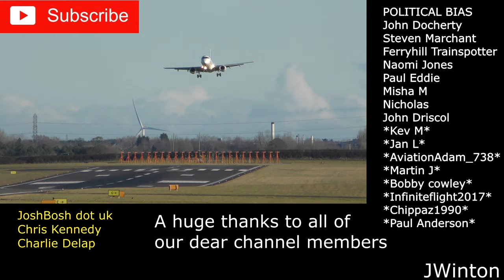EPIC Tour of Buffalo Airways Hangar and MORE at Red Deer Airport 4K (Met Buffalo Joe)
One of the best days I've ever had in all my flying and filming at different places around the world was by far traveling with my good friend @AlexPraglowskiAviation up to Red Deer Regional Airport where we got the chance to visit the Buffalo Airways and even meet the legend Buffalo Joe Mcbryan of Ice Pilots (which I have been binge watching again this week).
A massive thanks to the airport and especially Zac who gave us his time on what was truly a wet and miserable day.
Red Deer Airport is home to the largest collection of Lockheed Electras anywhere in the world. With the type first flying in 1957 before being introduced into passenger service in 1959 with Eastern Airlines, only 170 of the type were built, with many still soldiering on as freighters or fire-fighting aircraft, particularly in Canada. It was a joy to see a few of these birds still alive and well.
01:31 Buffalo Airways L188 C-GIZU Stored since 2016
Delivered originally to KLM in Feb 1960 as PH-LLG
01:39 Air Spray L188 C-FVFH 10 July 1958 - first flight
01:44 Air Spray L188 C-GZVM 9th Feb 1959 - first flight
01:55 Air Spray L188 C-FLJO         1959 - first flight (ex NASA)
02:04 Buffalo Airways L188 C-GXFC
02:09 Buffalo Airways L188 C-GIZU
Delivered originally to KLM 25 Feb 1960 as PH-LLG
02:15 Buffalo Airways L188 C-FIJX 10 Dec 1959 - first flight
02:20 Buffalo Airways L188 C-FYYJ15 Feb 1961 - first flight
02:23 Conair CV580 C-FKFM     28 Apr 1953 delivered to United
02:30 Buffalo Airways L188 C-FBAQ 27 Feb 1959  - first flight
In Memory of Arnie Schreder
03:06 Buffalo Airways L188 C-GLBA first flight 9 Feb 1961
03:22 Air Spray L188 C-FNPB first flight 27 Jan 1959
03:31 Air Spray L188 HR-AMM (C-GZYH) first flight 24 Feb 1960
03:45 Buffalo Airways DC4 C-GBNV delivered USAF 20 July 1945
04:33 Douglas A-26A Invaders
04:51 Government of Alberta Canadair CL-215s
201, 202, 203
05:03 Buffalo Airways DC3 C-FCUE
05:19 Air Spray L188 C-FNPB first flight 27 Jan 1959
05:28 Reeve Aleutian L188 C-FIVH first flight 3 Feb 1961
05:36 Air Spray L188 C-FZCS 2 June 1959 - first flight
05:42 Air Spray L188 C-FLXT 26 April 1960 - first flight
06:18 Buffalo Airways L188 C-GXFC engine start
07:35 Buffalo Airways L188 C-GXFC taxi
10:26 Hangar Tour CL215
10:28 Buffalo Airways L188 C-FBAQ close-up
10:34 Douglas DC-3 cockpit view of the hangar
10:43 Pictures from Red Deer

... COPYRIGHT...